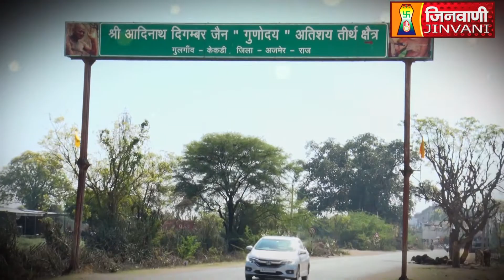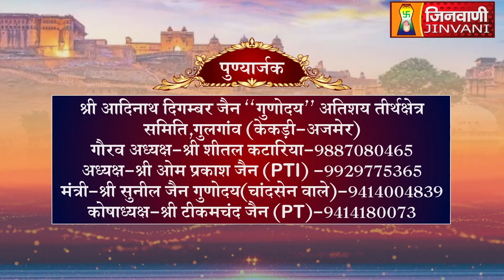Shri Adinath Bhagwan | Abhishek and Shantidhara | GULGAON KEKARI | 26 Sep 2024 | J00478